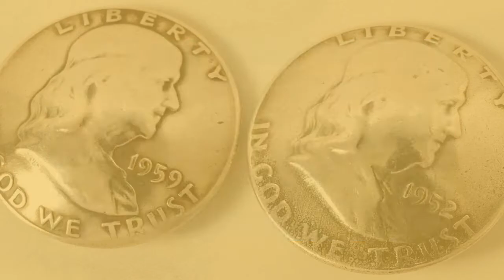1952 and 1959 Benjamin Franklin Half Dollar Coin Silver Large Buttons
Unexpected and intriguing use of genuine coins.